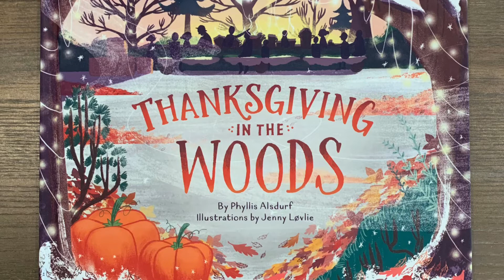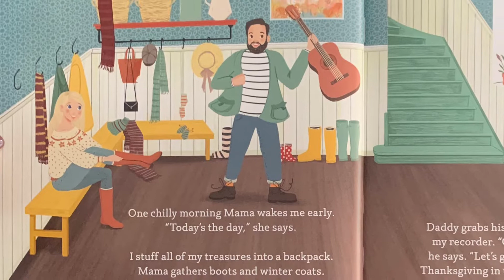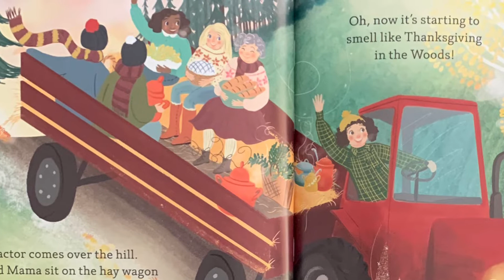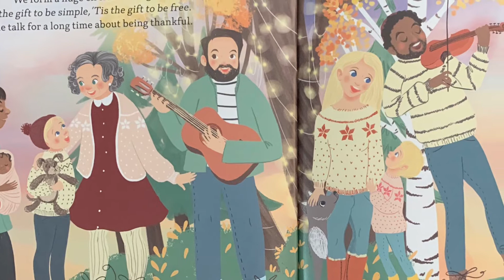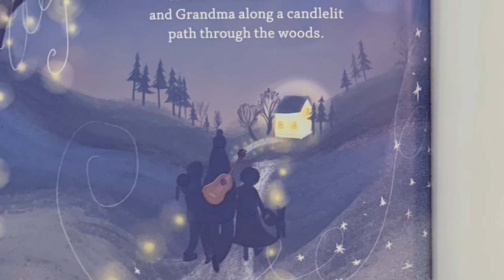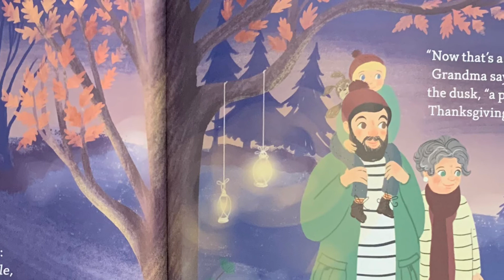Thanksgiving in the Woods - By: Phyllis Alsdurf (Children's Books Read Aloud) (ESL books)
📚HELLO THERE
Thanksgiving in the Woods - By: Phyllis Alsdurf
What a wonderful book about gathering with family and friends for the Thanksgiving holiday. Would you enjoy Thanksgiving in the woods? Follow along with this read aloud to see how this family celebrates the holiday with warm food, great company and music.

📚WELCOME TO ELLA & SOPHIA’S KIDDIE KORNER